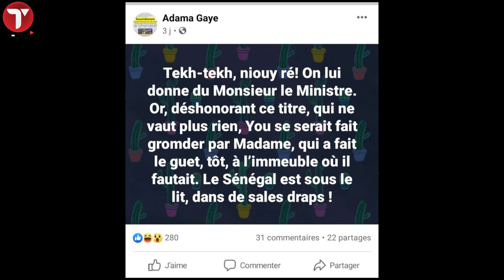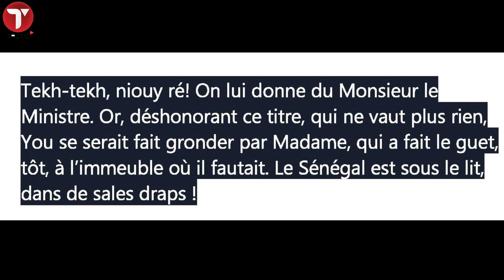Youssou Ndour surpris par sa femme avec une autre fille à Cité Keur Gorgui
Même si la presse sénégalaise n’a pas osé en parler, c’est parce que l’information a été tellement verrouillée par les gros bonnets.
Mais c’est mal connaitre le talentueux et respecté Adama Gaye.
Il explique comment le célèbre chanteur Youssou Ndour a été corrigé par sa femme Aida Champagne lorsqu’il est parti chercher de la chair fraiche à  la cité Keur Gorgui